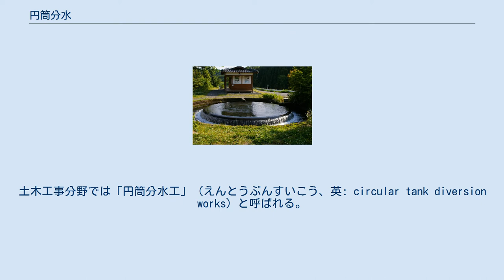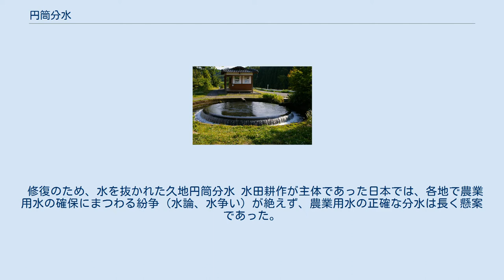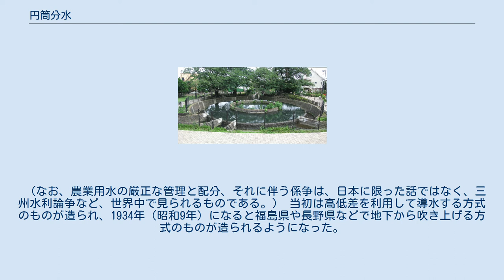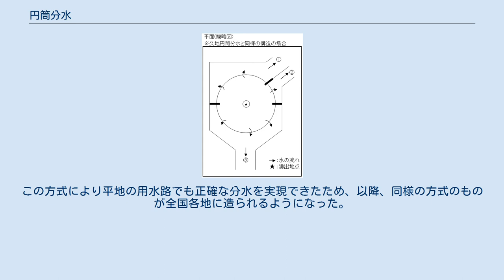円筒分水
音無井路十二号分水（大分県竹田市） 円筒分水（えんとうぶんすい）は、農業用水などを一定の割合で正確に分配するために用いられる利水施設。
円筒状の設備の中心部に用水を湧き出させ、円筒外周部から越流、落下する際に一定の割合に分割される仕組みとなっている。
地域によっては円形分水（えんけいぶんすい）、円筒分水槽（えんとうぶんすいそう）、円筒分水庫（えんとうぶんすいこ）などとも呼ばれる。
土木工事分野では「円筒分水工」（えんとうぶんすいこう、英: circular tank diversion works）と呼ばれる。
原義は工事の名称だが、完工した設備についても同様に呼ばれる。
 円筒分水平面図。
 図の例では、(1)、(2)、(3) はそれぞれ 3:1:4 の割合で分配される。
 サイフォンの原理などを利用して円筒中心部に水を導き、その水が円筒外縁部を越流する際に外縁部に設けた仕切りで分配するものや、外縁部に設けた穴の数によって分配するものなどがある。
 右図は外縁部を越流させる構造の場合を図示したもので、外縁部に設ける仕切りの間隔とその比率で、用水が正確に分配される。
 仕切りの間隔がそのまま分水比を示すため、分配される水量が外観から把握でき、流量を勝手に変更するような不正が行われにくい。
 修復のため、水を抜かれた久地円筒分水 水田耕作が主体であった日本では、各地で農業用水の確保にまつわる紛争（水論、水争い）が絶えず、農業用水の正確な分水は長く懸案であった。
 そこで、大正年間より正確な配水が可能な分水樋が考案され、各地で似た構造の施設が造られ始めた。
 （なお、農業用水の厳正な管理と配分、それに伴う係争は、日本に限った話ではなく、三州水利論争など、世界中で見られるものである。） 当初は高低差を利用して導水する方式のものが造られ、1934年（昭和9年）になると福島県や長野県などで地下から吹き上げる方式のものが造られるようになった。
ただし長野県に造られた施設では円筒を使わず、分水樋の中央に吹き上げられた水が放射状に拡がる原理を利用したもので、流水量に偏りが生じるといった欠点もあった。
 上記の欠点を克服するために、円筒状に組んだコンクリート設備の中心にサイフォンの原理で導水し、円筒を越流させて分水する方式が考案された。
この方式を採用したのが神奈川県川崎市高津区久地にある久地円筒分水（国の登録有形文化財）で、同地にあった二ヶ領用水の分水樋の改修に際し、1941年（昭和16年）に造られたものである。
この方式により平地の用水路でも正確な分水を実現できたため、以降、同様の方式のものが全国各地に造られるようになった。
 見た目の美しさから、地元が観光資源としてPRしている円筒分水もある。
 横井清水（艶三郎の井）